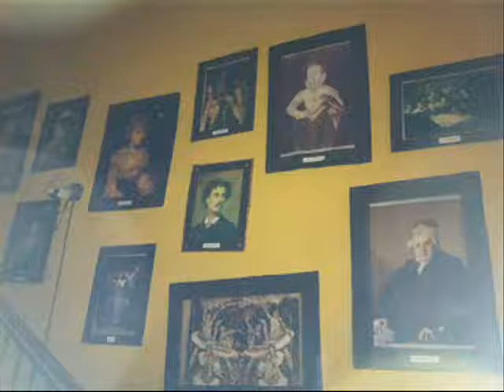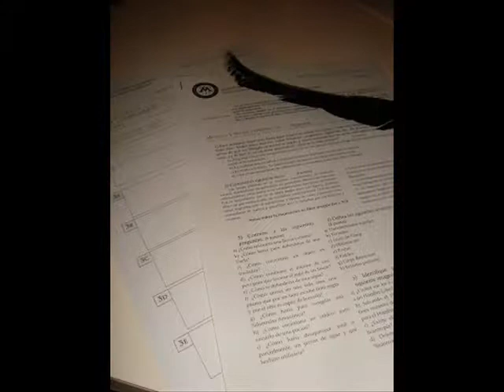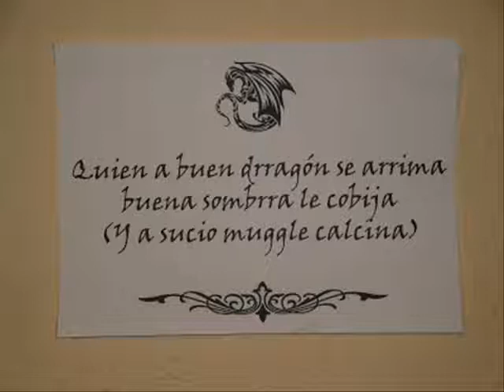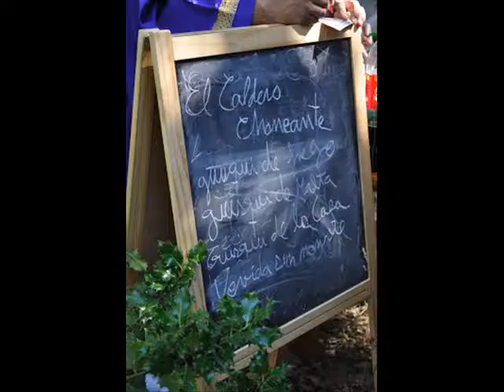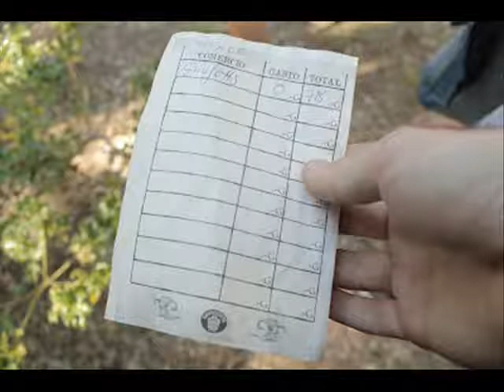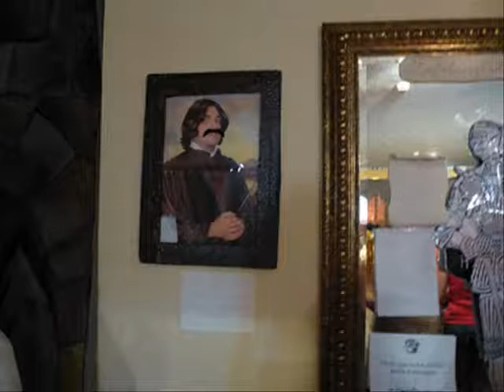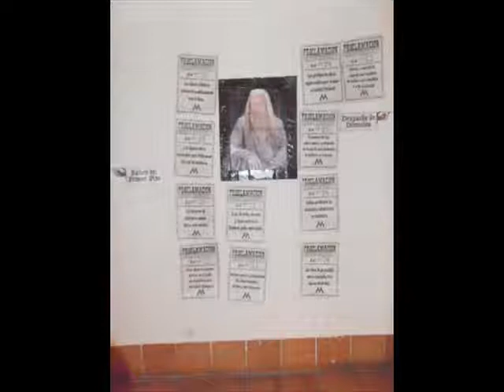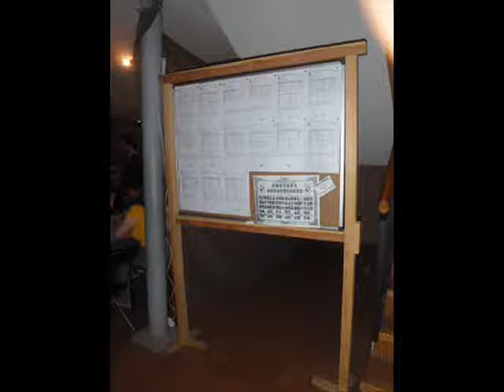Campus Potter 2013